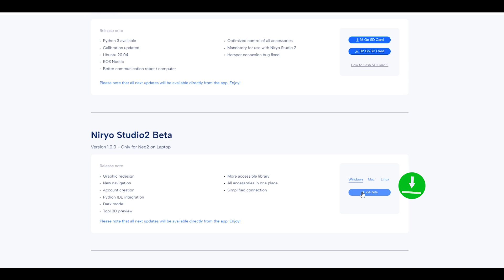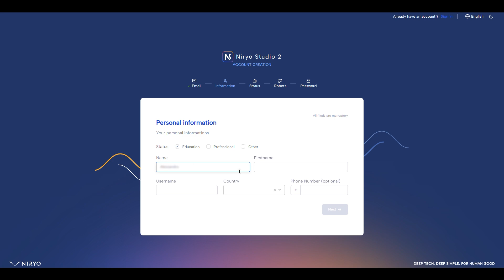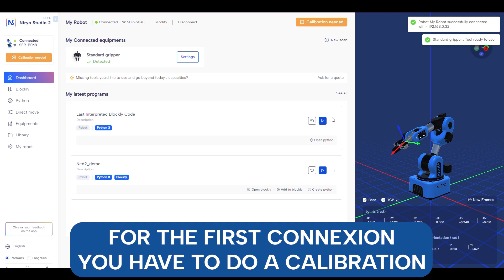[How to #1] Start with Ned2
In this tutorial, we present to you the unboxing and setup of the Ned2 robot. The Ned2 is an educational robot, affordable and versatile, perfect for beginners as well as robotics experts. We will guide you through the unboxing process of the Ned2 and the initial steps to connect it to the NiryoStudio application, which allows you to control and program the robot with ease.

During this unboxing, we will examine its included components and accessories, along with tips for safe handling of the robot. Then, we will move on to the initial setup, including the physical connection of cables and the installation of the NiryoStudio application on your computer. This comprehensive tutorial will provide you with the information you need to start your adventure with the Ned2 robot from Niryo.

DEEP SIMPLE - DEEP TECH - FOR HUMAN GOOD